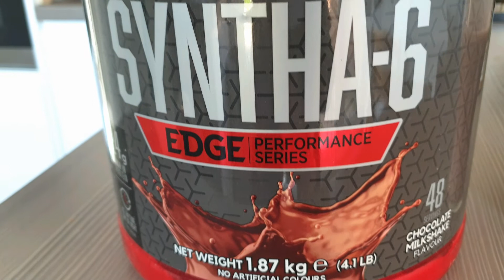5 TIPS TO GAIN WEIGHT | Bulking Hacks | Hardgainer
Best 5 tips for gaining muscle, these have been the most helpful to me during my years of learning and failing to build muscle mass.

*I'M SKINNY as a CORN 'HELP ME' - Mass Builder Pro.1 (FREE Program)

Get more support through your journey to build results faster, with personal workout routines and diet tracking.

5 TIPS TO GAIN WEIGHT | Bulking Hacks | Hardgainer